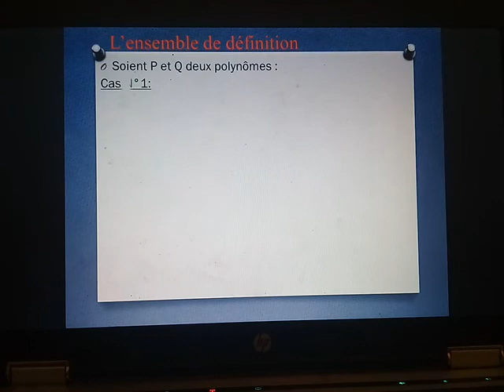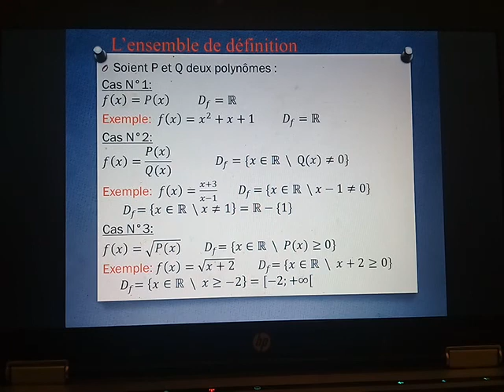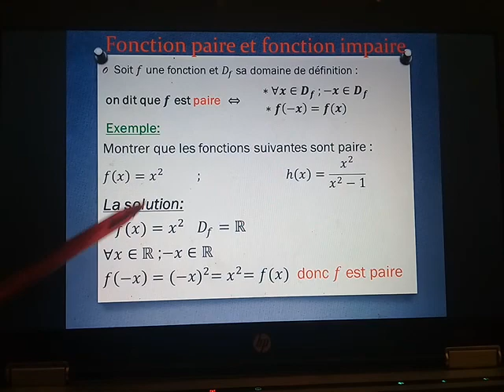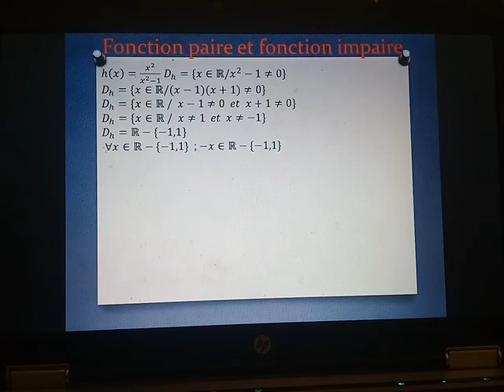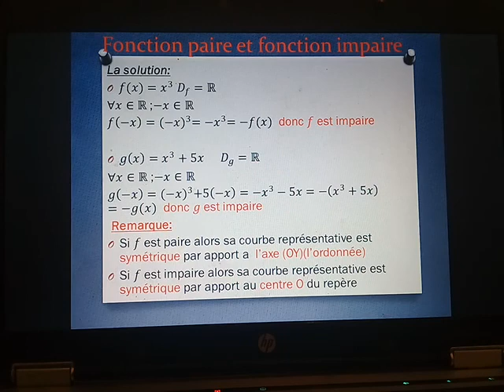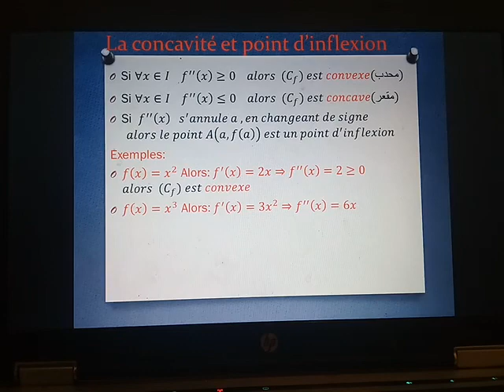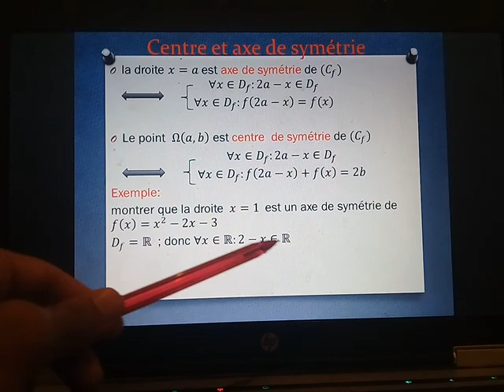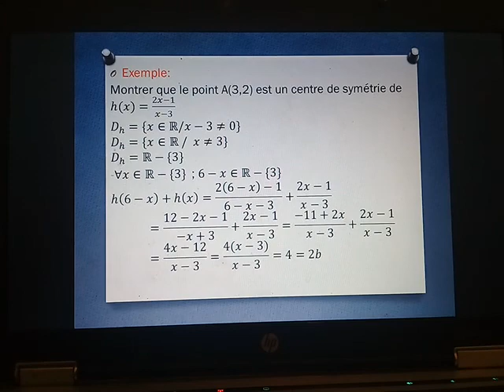Etude de fonctions numériques partie N°1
Ensemble de définition
Fonctions paires/ Fonctions impaires
Concavité et point d'inflexion
Axe de symétrie et centre de symétrie